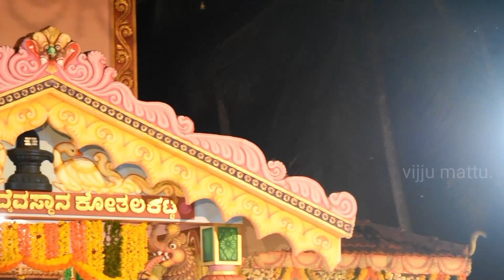ಕಾಪು ಬಬ್ಬುಸ್ವಾಮಿ ಕೋಲ ಕೋತಲ್ಕಟ್ಟೆ./ಬಾಲಕಿಯ ಕೊಳಲ ಪ್ರತಿಭೆಯ ಇಂಪು.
💞Babbuswami nalike.💞ಕೊಳಲ ನಾದಕ್ಕೆ ಕುಣಿದ ಬಬ್ಬುಸ್ವಾಮಿ 🙏